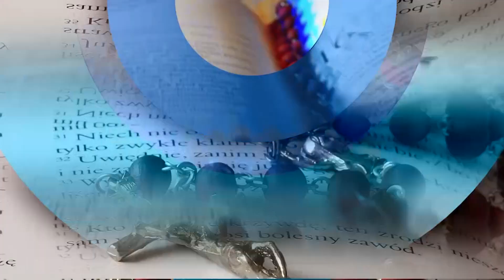Evangelio 9 de Octubre 2023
Reflexión del Santo Evangelio, 9 de Octubre 2023